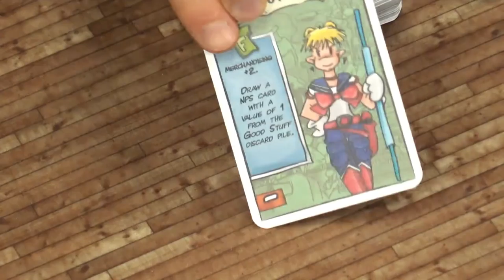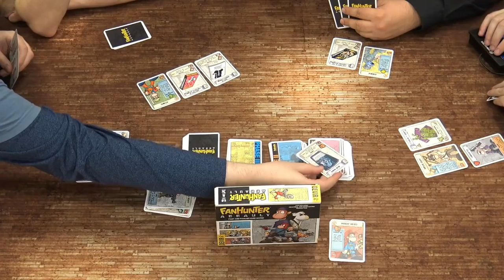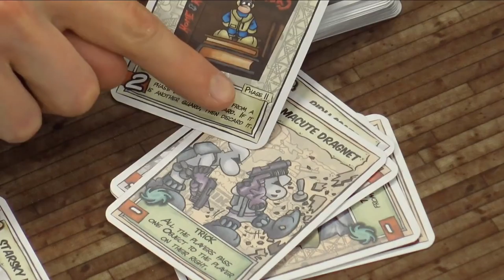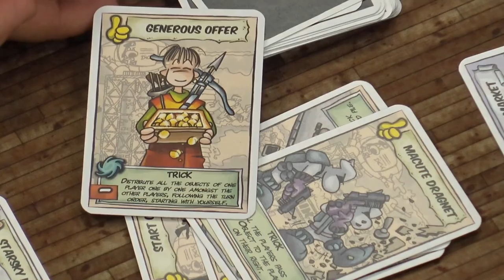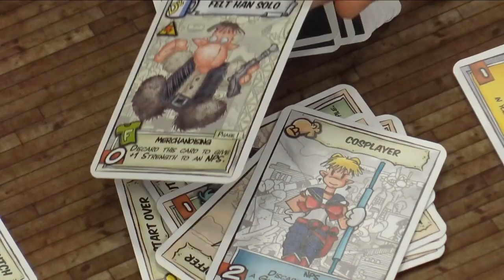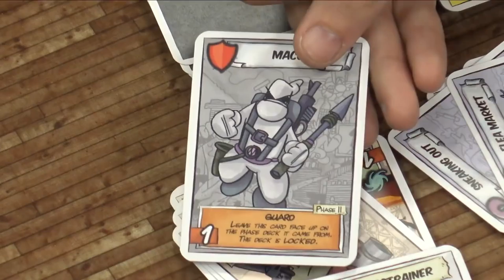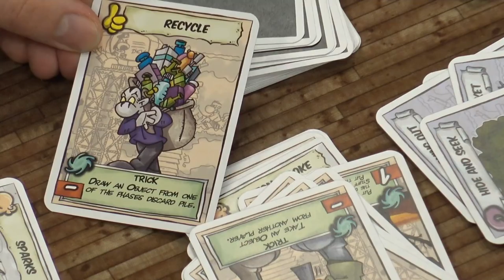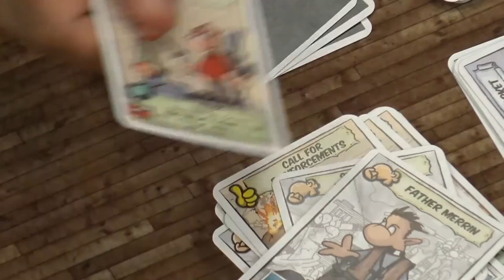Let's Play: Fanhunter Assault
Today we're joined again with David Esbri of Devir Games to play some of the fan favourite comic book heros, Fanhunter Assault.

Today we're playing as the Resistance relic hunters, searching for the most unique pieces of memorabilia while sneaking past deadly Fanhunter guards. My popular culture knowledge is strong but can I be outsmarted by the rest of the team?

Who do you think has the best pop culture knowledge for Fanhunter?